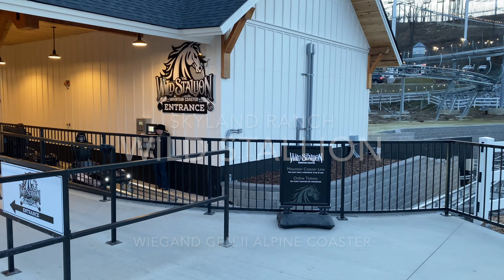Wild Stallion Mountain Coaster Offride | SkyLand Ranch, January 2023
Offride footage of SkyLand Ranch's brand new Wiegand Gen II Alpine Coaster, Wild Stallion. This includes footage from both the top and bottom of the hill, as well as from the chairlift that travels directly over the coaster. All footage was recorded on the afternoon/evening of January 28th, 2023.

SkyLand Ranch is located in Sevierville, TN, directly on the main strip of amusement attractions sprawling between Sevierville and Pigeon Forge. The site features free parking, as well as both sidewalk access and a Pigeon Forge Trolley (bus) shelter, making it very accessible to most people staying in the Pigeon Forge area if you're interested in taking a ride (or more likely, getting the credit).